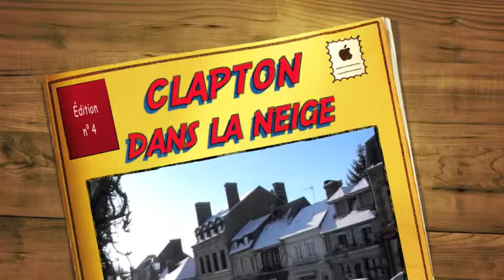CLAPTON DANS LA NEIGE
Clapton dans la neige, le 7 janvier 2010  à Beaumont en Auge, Calvados